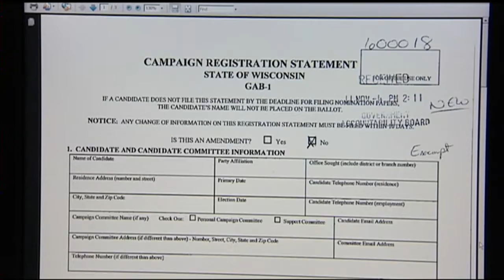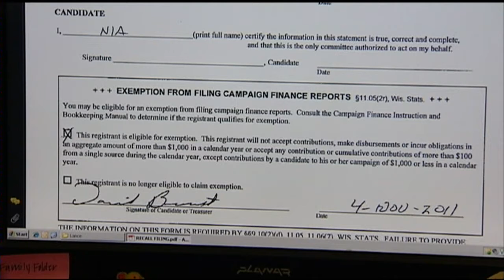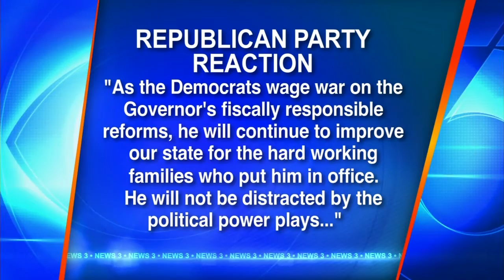Recall Effort Against Walker Launched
State elections officials have received paperwork in the first effort
to recall Gov. Scott Walker.